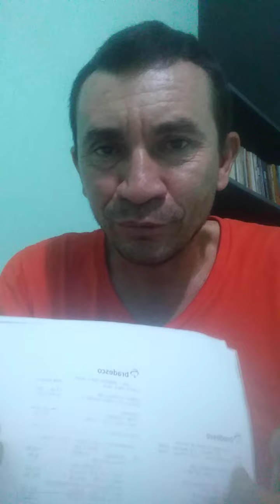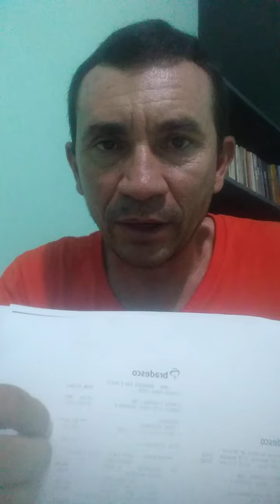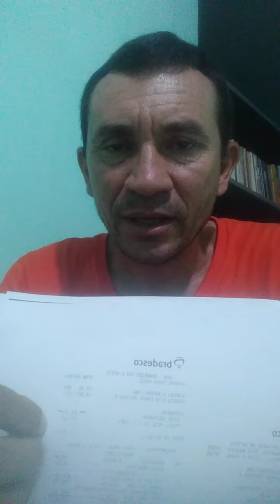Beneficiários do INSS e BPC x Tarifa Bancária. Como evitar desconto indevido no benefício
Há anos, a fundação humanitária José Francisco de Sousa, que integra o Conselho Municipal do Idoso, luta pelo fim da exploração bancária contra beneficiários da Previdência e da Assistência Social. Vejam aqui algumas orientações.